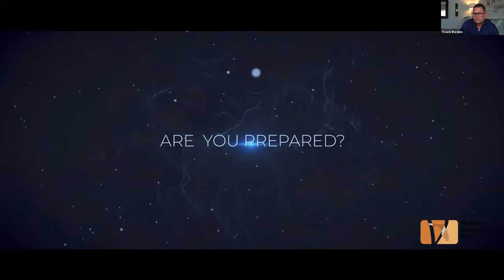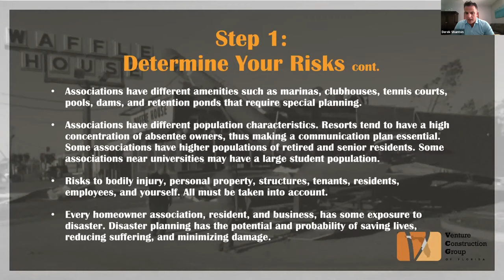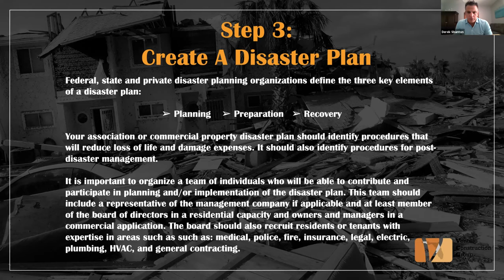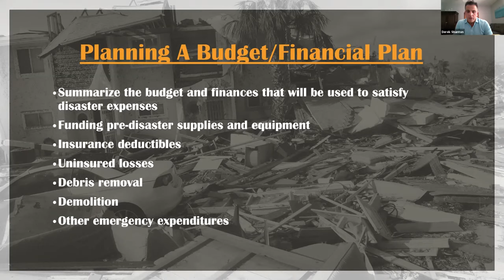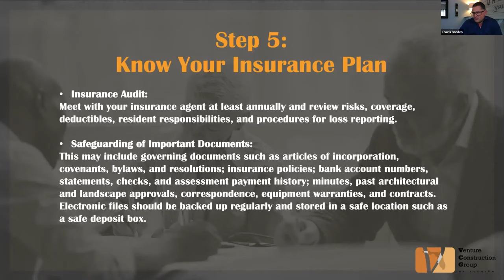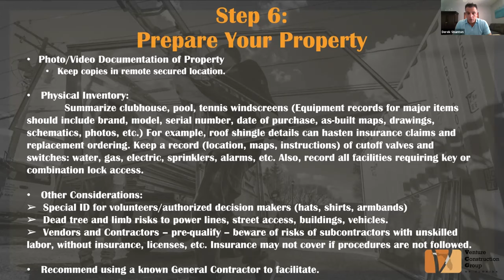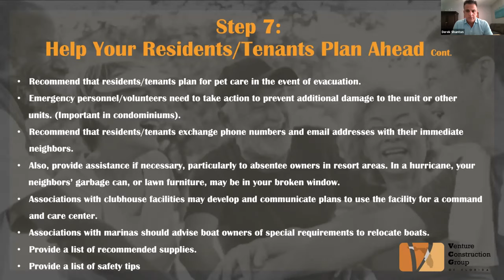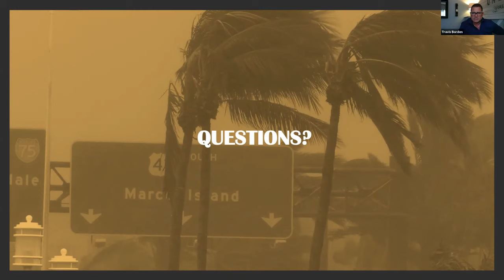Hurricane Preparation Webinar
Founded in 1998, VCGFL is an award-winning leader in construction, restoration, renovations, roofing, storm damage repairs, and 24/7 emergency services throughout Florida, Puerto Rico, U.S. Virgin Islands, Bahamas and the Caribbean.